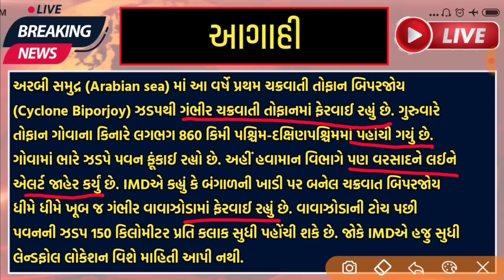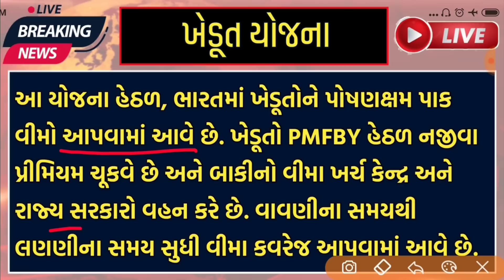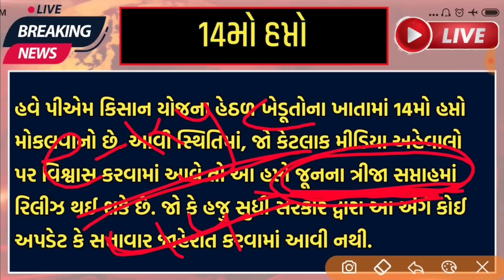પીએમ કિસાન યોજના 2023 | 14મો હપ્તો | p m kisan yojana 2023 | 14 mo hapto | 2000